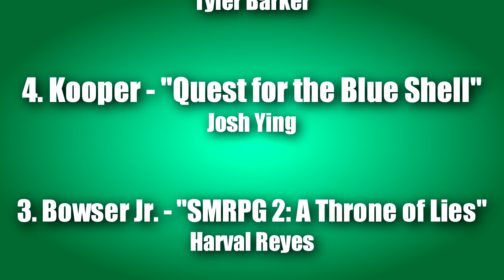5 Mario Characters Who Deserve Their Own Game - Contest Results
Check out the top 5 results for our Mario character contest!

Big thanks to all those who participated!

Instagram & Twitter: ericksongaming